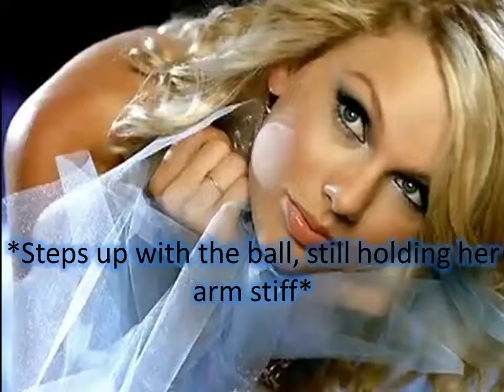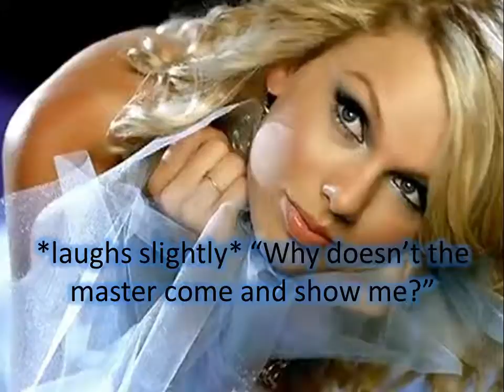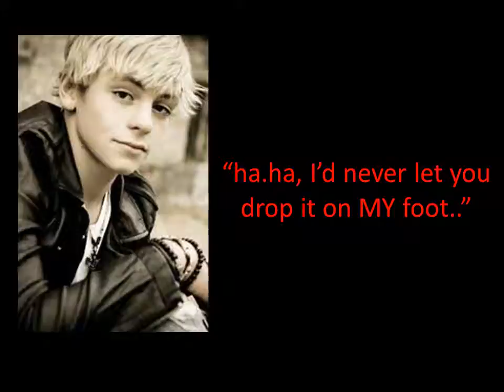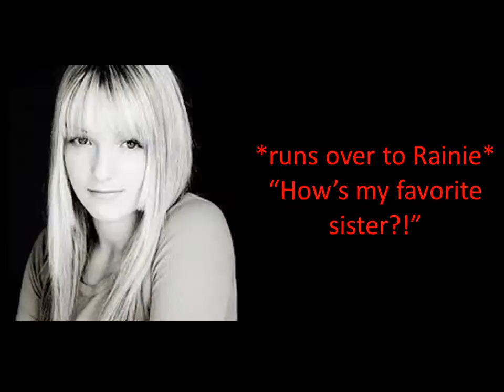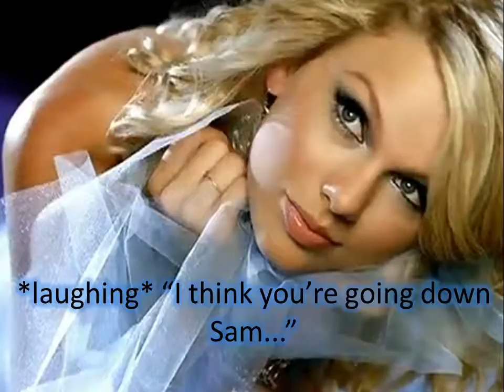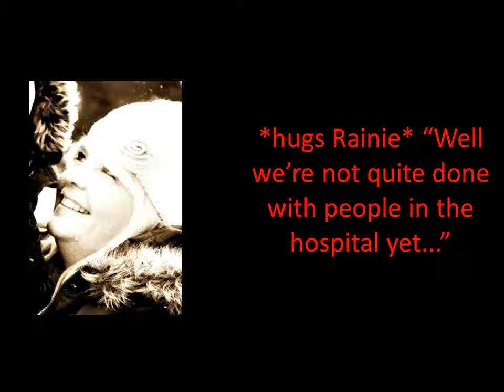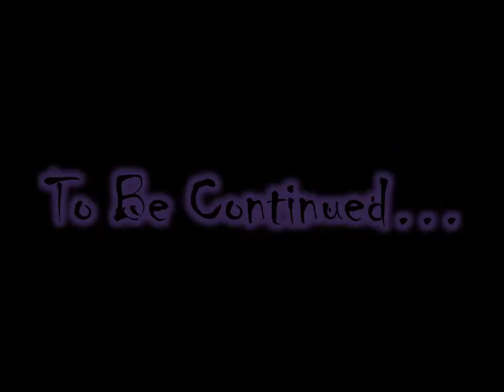How To Mend a Scarred Heart Episode 43 {Rainie!}